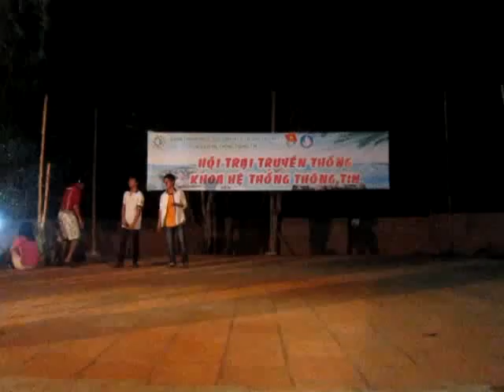(Trại Truyền Thống HTTT 2011)Thêm 1 lần đau - Kent uit & Cold Heart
Trại Hồ Cốc.